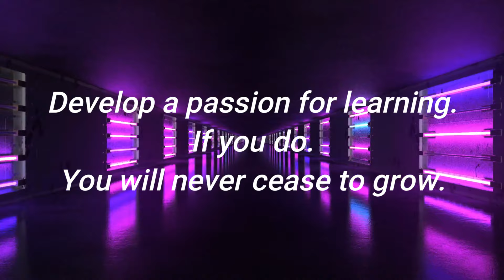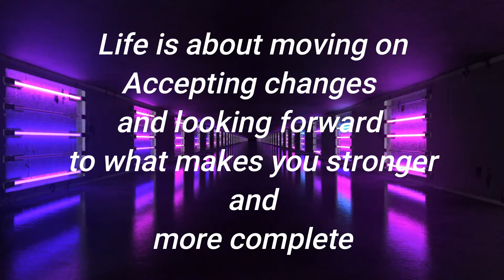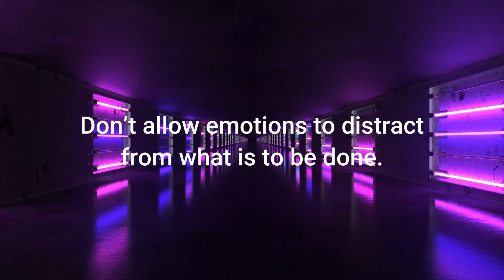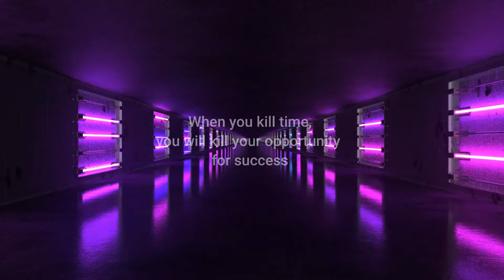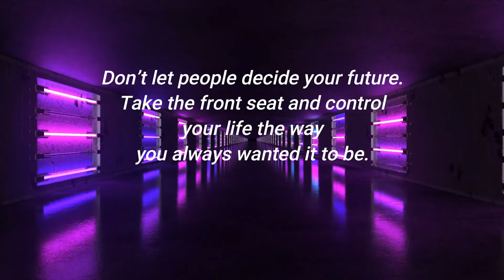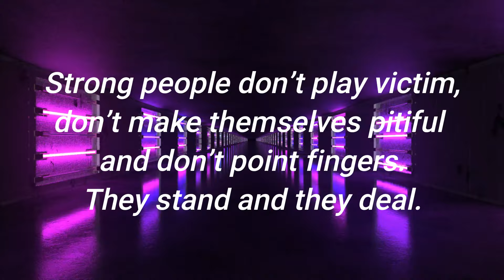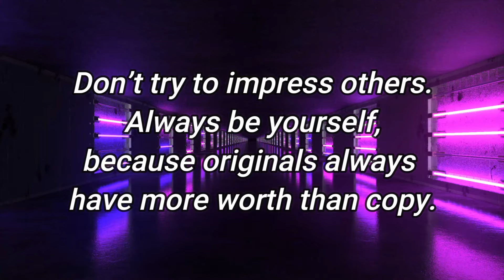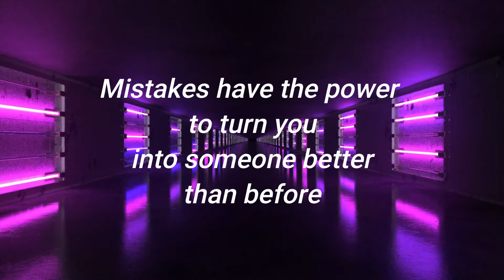Common habits of all successful people/13 Things which Successful People don't do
This is Nandini and you are exactly at the place where you will learn to level up and be a better version of yourself. Welcome to NK Academy where we focus on two aspects of your personality development
One your communication skills
And second, We keep you motivated and inspired.

Many of you must be in the beginning of your career ,some may in your twenties 0r thirties,others may be students.Whatever might me be your age all of you must be having one common goal and i.e Being successful.

Zillions of articles and podcasts are there to tell you What successful people do.  But in today’s video I’m going to show you the other side of the coin. This video will tell you what successful people don’t do.And if you want to be successful you too must avoid them.  By the end of the video you will know the things that may hold you back from becoming successful.By knowing this you may be able to shape your future in a better way.